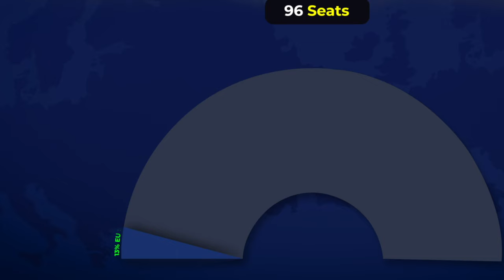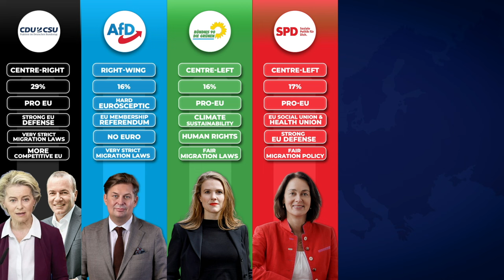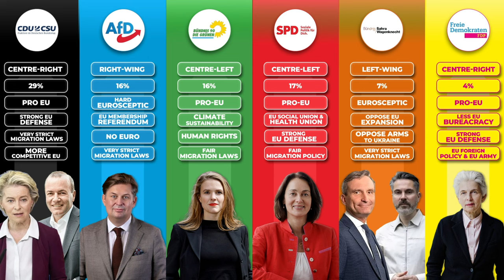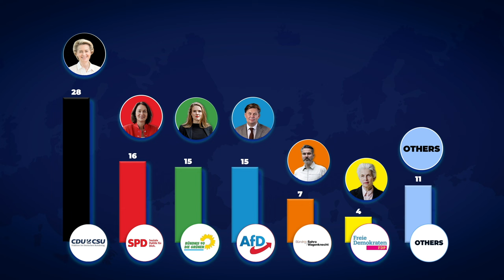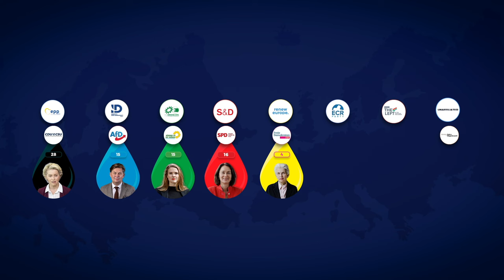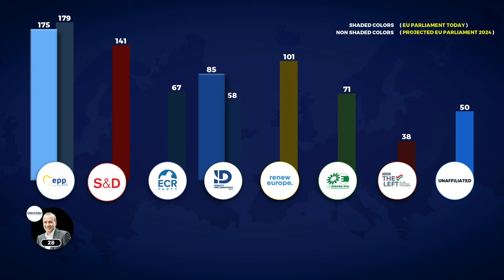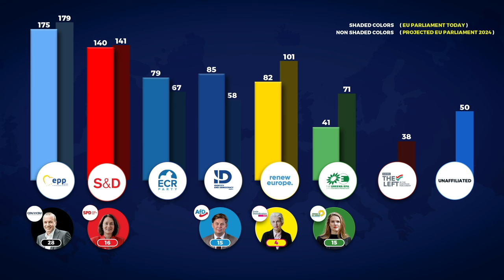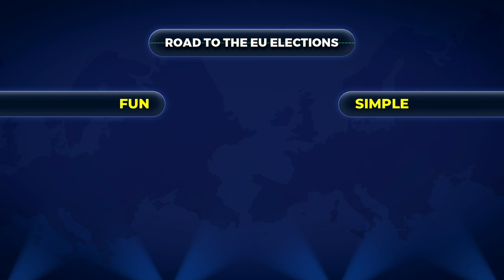How Germany Will Shape the EU Elections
Germany: The EU's heavyweight. Not only does it boast the largest population and economy within the EU, but it also stands as one of the most influential countries in the bloc. With a whopping 96 seats out of 720 in the EU Parliament, Germany isn't just participating; it's leading the charge, holding more than 13% of the total seats. And there is more! The leader of the biggest EU political party is German. And have you ever heard of this lady? Again, she is German.

Who is winning? This video will explain the main German parties: CDU/CSU, SPD, AfD, Greens, BSW, FDP and smaller parties like VOLT, Die Linke, etc. We will also look at the European Political groups: EPP, S&D, Renew Europe, Greens/EFA, ECR, ID, The Left and how they are associated to national parties. And then rank them at who is infront. We will also look at Ursula von der Leyen, Nicolas Schmit, Terry Reintke, etc and their impact on the EU Commission President race.